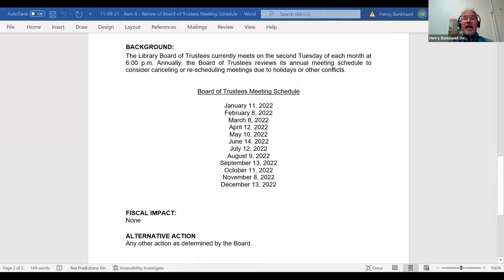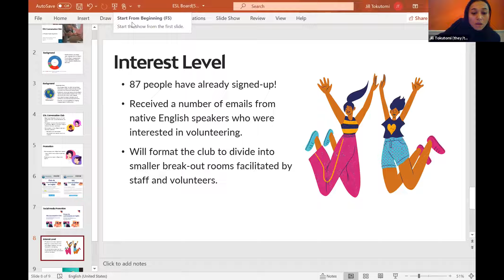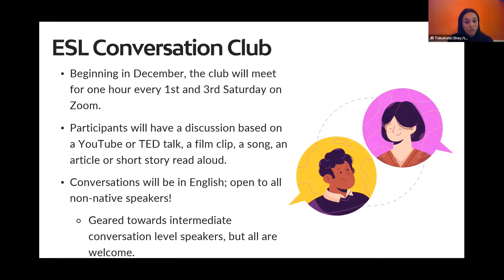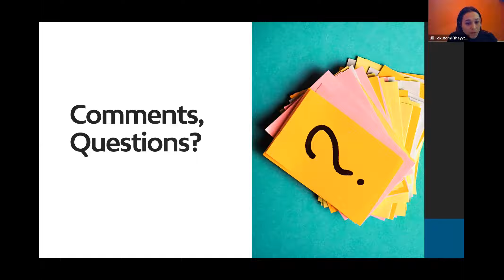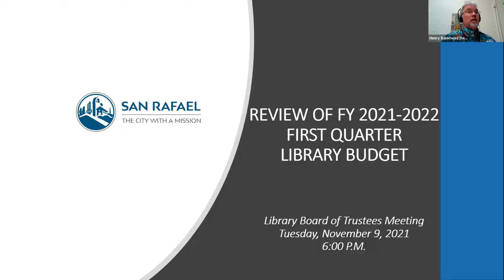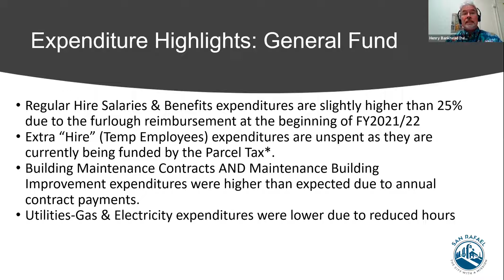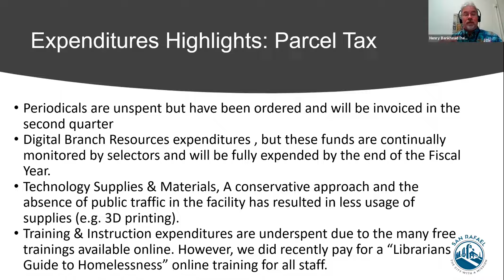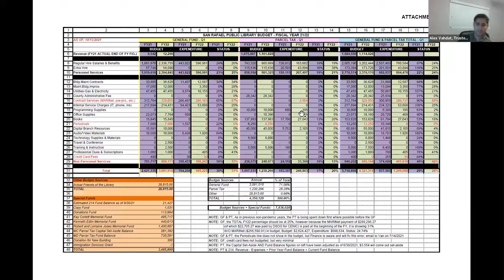Board of Library Trustees 11/9/2021